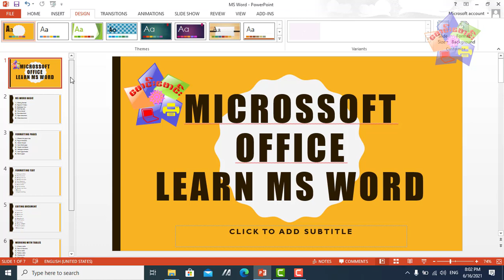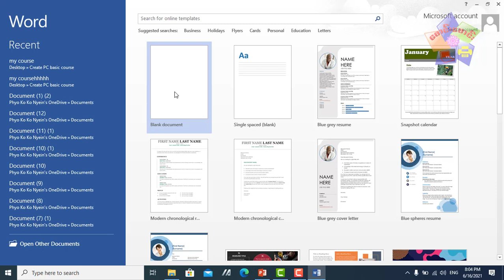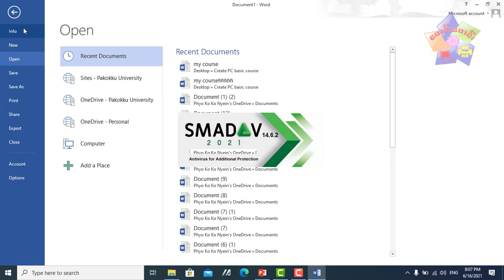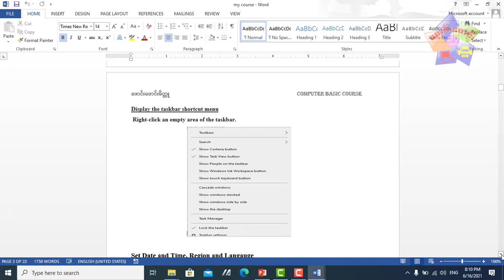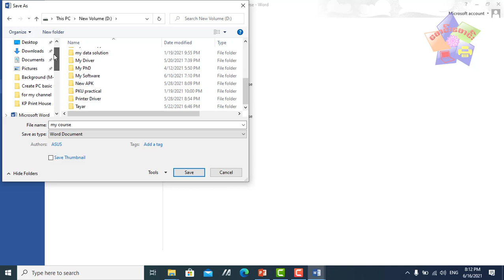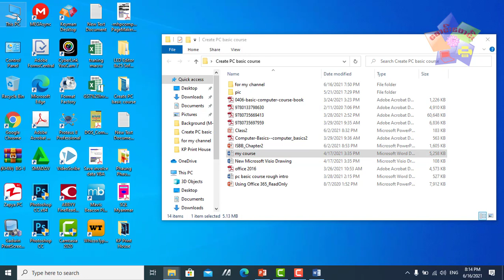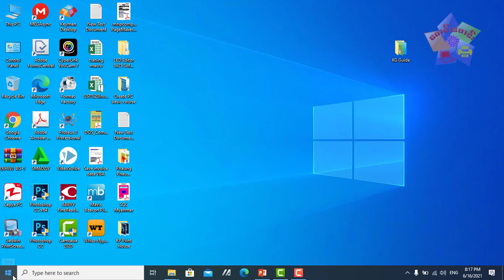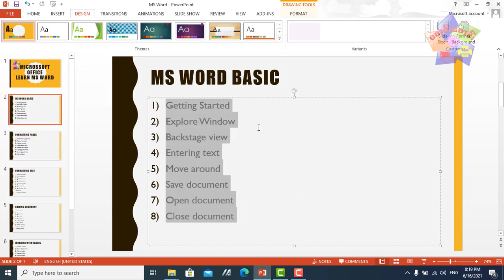MS Word Basic